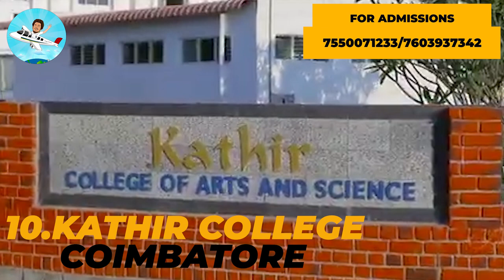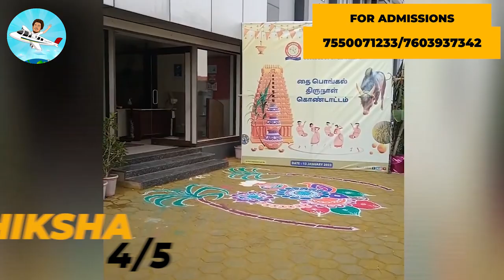Top Low Fees Colleges Coimbatore | எந்த கல்லூரியை தேர்வு செய்வது | Full Details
For Admissions Enquiry

college biryani coimbatore,
psg college coimbatore bsc nursing,
rvs college coimbatore bsc nursing,
rvs college coimbatore bike stunt,
psg college coimbatore b tech,
psg college coimbatore bca,
nehru college coimbatore bsc nursing,
psg college coimbatore mba,
psg college coimbatore biotechnology,
nehru college coimbatore bus route,
best engineering colleges in coimbatore 2022,
best medical colleges in coimbatore,
best placement engineering colleges in coimbatore,
best mca colleges in coimbatore,
best fashion designing colleges in coimbatore,
best physiotherapy colleges in coimbatore,
best polytechnic colleges in coimbatore,
best law colleges in coimbatore,
bba colleges in coimbatore,
coimbatore college culturals,
psg college coimbatore campus tour,
gct college coimbatore cutoff,
psg college coimbatore culturals,
gct college coimbatore campus tour,
psg college coimbatore cut off 2022,
amrita college coimbatore campus tour,
gct college coimbatore cut off 2022,
kpr college coimbatore campus tour,
psg college coimbatore courses and fees,
bsc computer science best colleges in coimbatore,
best civil engineering colleges in coimbatore,
visual communication colleges in coimbatore,
ca colleges in coimbatore,
bsc beauty cosmetology colleges in coimbatore,
btech cyber security colleges in coimbatore,
b.com it colleges in coimbatore,
hindustan engineering colleges in coimbatore cutoff,
hindustan engineering colleges in coimbatore dress code,
best cricket colleges in coimbatore,
college in coimbatore,
coimbatore college dress code,
coimbatore college d block,
hindustan college coimbatore dance performance,
kpr college coimbatore don movie shooting,
rathinam college coimbatore dance,
krishnammal college coimbatore dance,